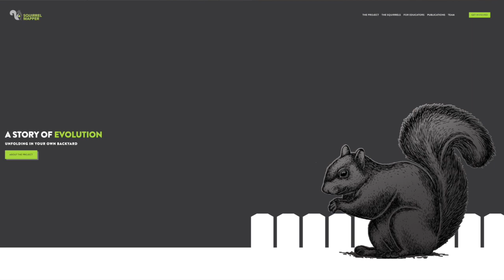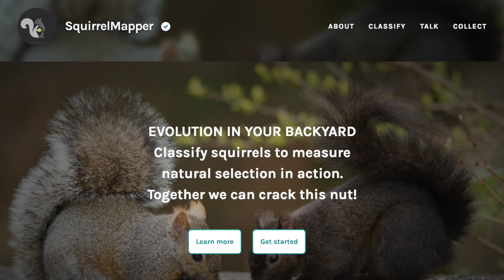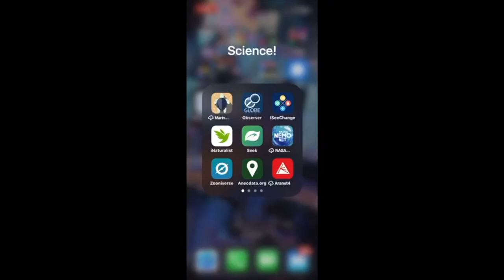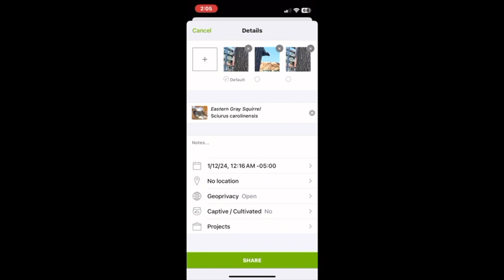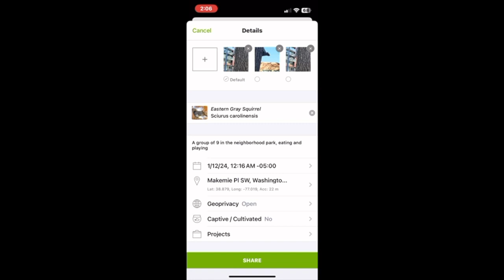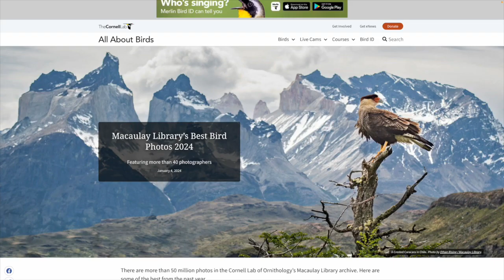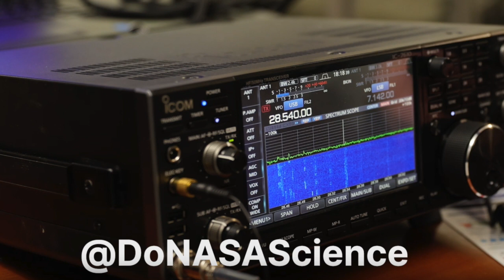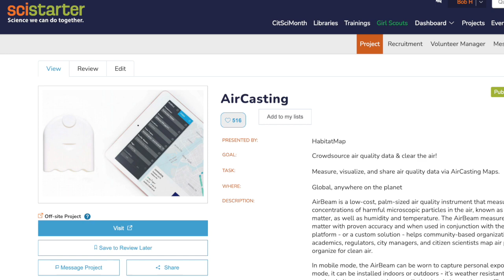Squirrelly Citizen Science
Squirrels are fun, fascinating and sometimes infuriating, and also the focus of some amazing citizen science. Learn more about them in this episode of SciStarter's Citizen Science Podcast!